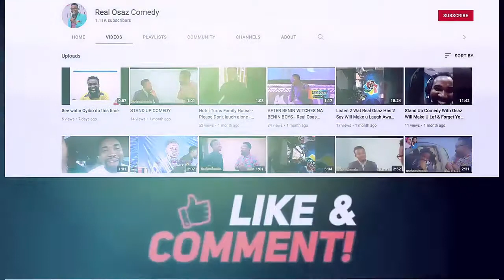She Laughed and fell off Princewill Funny and Cracking Performance @realosazcomedy7733 reception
Princewill Funny and Rib Cracking Performance  ‎@Real Osaz Comedy   reception